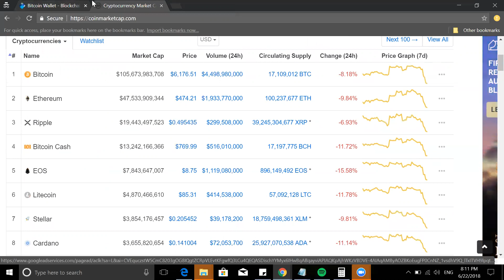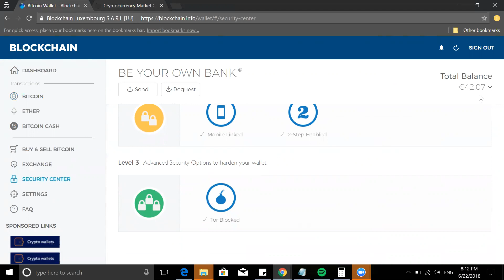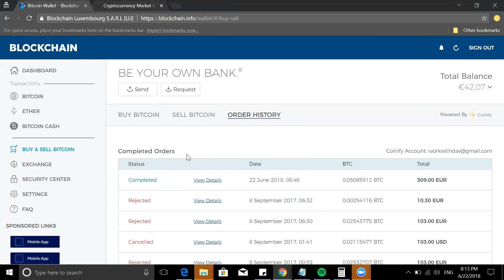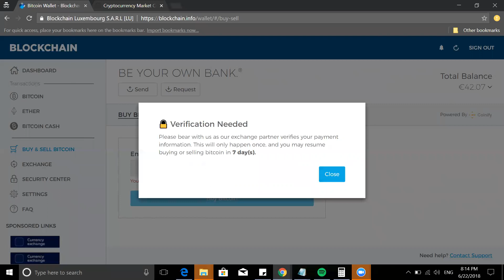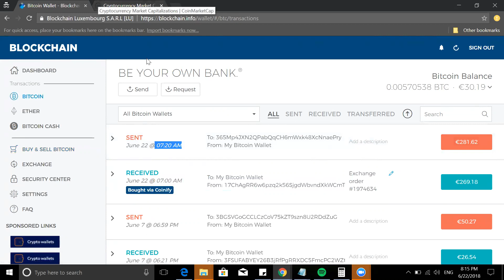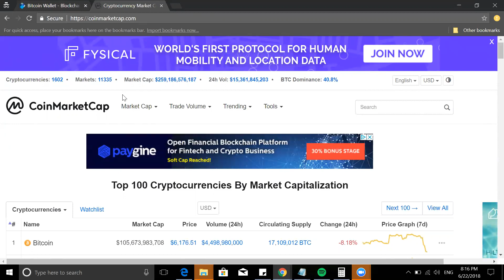How To Buy Bitcoin With Blockchain wallet?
How To Buy Bitcoin With Blockchain wallet // In this video we go through a tutorial on how to buy bitcoin online and convert the fiat currency to cryptocurrency. Whether you are in europe or any part of the world you can learn how to but bitcoin on blockchain wallet.
Hope this helps the masses understand a bit more.

The Pro System Is My Exact Plan. Only Serious Action Takers..

Tips with Dav
-Keep learning something new daily
-Consistency